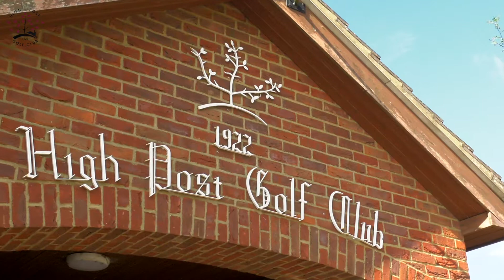High Post Golf Club Promotional Video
High Post Golf Club, Course, Practice Facilities and Clubhouse